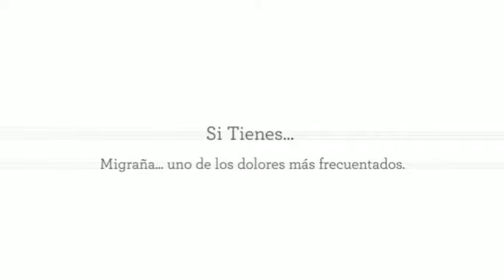tratamiento para cefalea tensional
¿Te gustaría saber sobre tratamiento para cefalea tensional? Entra y obtén toda la información que necesitas en:
La cefalea, o más conocida como dolor de cabeza, es el dolor más común en el ser humano. Aunque no significa un problema grave de salud, aunque un cambio en el patrón sí que podría señalar algún problema más serio.
Las formas más comunes se deben a migrañas, cefaleas de tensión o jaquecas.
Aprende todo lo que necesitas saber sobre tratamiento para cefalea tensional, sobre sus características y alcance.

Entre las causas principales de la cefalea se encuentra la herencia, la toma de alcohol, la falta o exceso de sueño, cambios hormonales, toma de fármacos y el estrés.

Descubre todo lo que necesitas saber sobre tratamiento para cefalea tensional y cura la cefalea, para que tu cuerpo se
encuentre sano y te sientas bien.